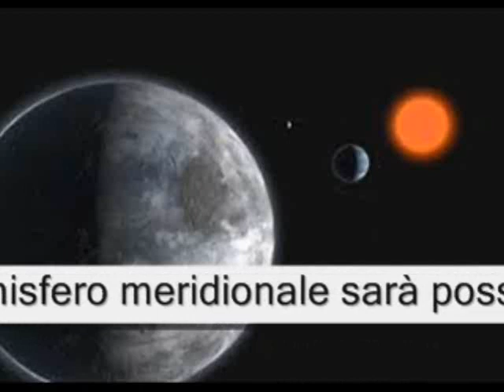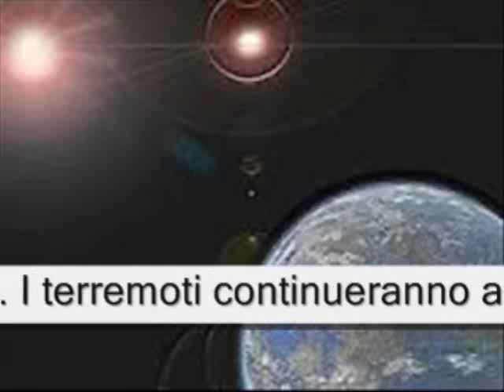NIBIRU Pianeta X I DUE SOLI si e' esattamente Verificato ITALIA 15 May-a 2011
ALTRI VIDEO Babashantj3
TWO SUNS MAY-A Due Soli nel Cielo 15 may-a 2011

Nibiru si mostra in video di tutto il mondo basta cercare TWO SUNS
Esso si mostra in diverse latitudini in diversi tempi a diverse distanze del sole,questo fenomeno poichè l'inclinazione dell'asse terrestre rinfrange la luce e ci permette l'osservazione a occhio nudo.
Questo fenomeno avrà come data culmine il 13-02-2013
fino a quella data in alcuni giorni dell'anno e in mesi diversi e a ore diverse si potrà ancora osservare questo fenomeno.